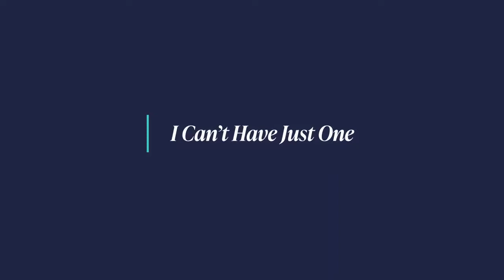“I Just Couldn’t Stop”: Discussions on Getting Sober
Two strangers, Kieran and Brian, open up about their decisions to get sober and the effect alcohol had on their lives.

Giddy is the go-to resource for sexual health news and information, featuring experts who answer questions and facilitate open, judgment-free conversation. Giddy helps people struggling with diseases, conditions, and difficult stages of life feel more confident and fulfilled. Get your sex health score and set up a free Giddy profile

*The content in this video is intended for general information and entertainment purposes only, and does not constitute professional medical advice, diagnosis, or treatment. Please seek consultation with your own doctor or health professional about any medical concerns you have. Giddy encourages open, honest dialogue in order to educate and foster an understanding across generations, cultures, and beliefs. Participants in these videos are encouraged to share their true thoughts, opinions, and experiences, and do not represent the opinions of Giddy or its employees, officers, investors, partners, or subsidiaries.*